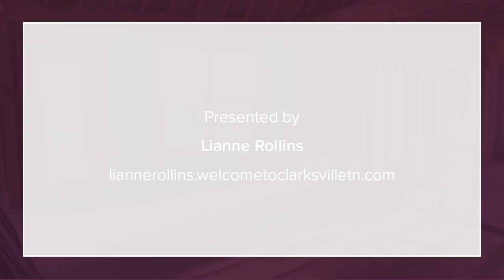466 Indian Overlook Clarksville, TN 37040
Lianne Rollins - Clarksville Office
3 beds 2 baths